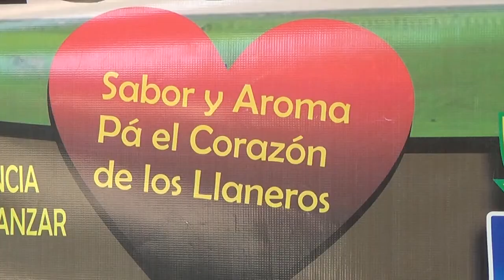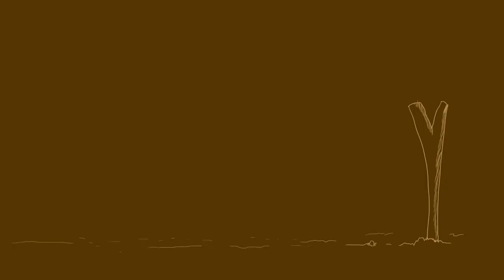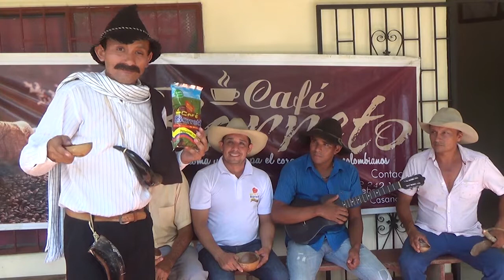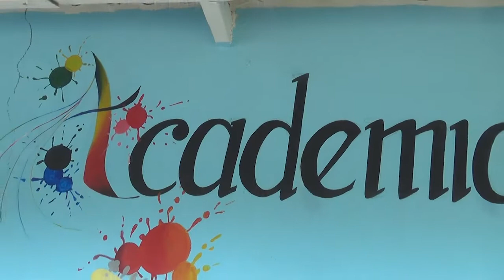Don Pija :las curiosidades de Don Pija niños talentosos academia de musica